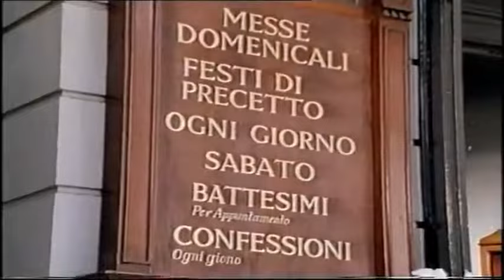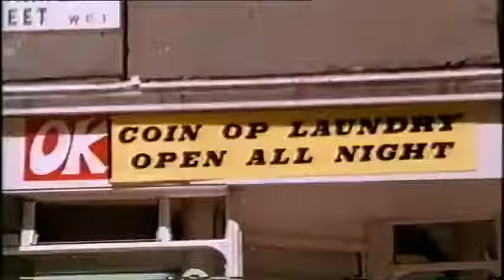Minder, first episode ! Arthur Daley and Terry McCann first episode aired 29th October 1979!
Minder. Who can forget Arthur Daley, a socially ambitious, but highly unscrupulous importer-exporter, wholesaler, used-car salesman and purveyor of anything else from which there was money to be made, whether within the law or not, and Terry McCann, a Fulham FC fan and an honest and likeable bodyguard . Please don't forget to visit Londoncrime.co.uk for a great selection of films, books and history!